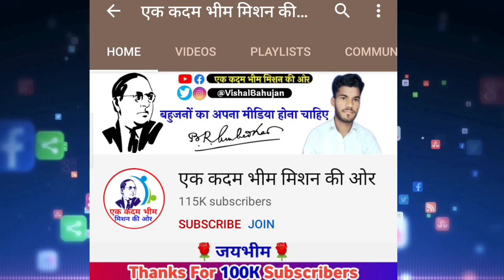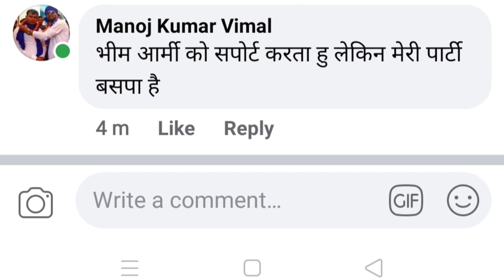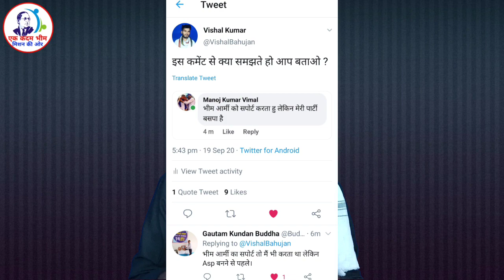Chandrashekhar Azad ने BSP अध्यक्ष Mayawati को खुला पत्र लिखकर राजनीति की थी क्या ?